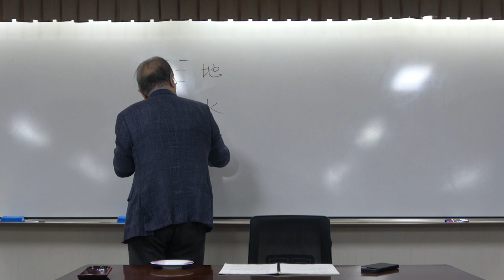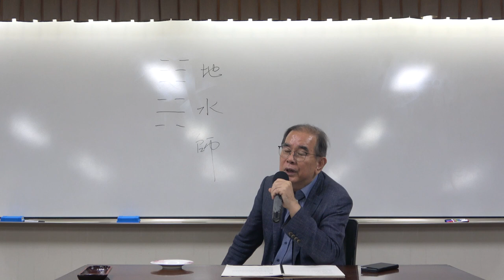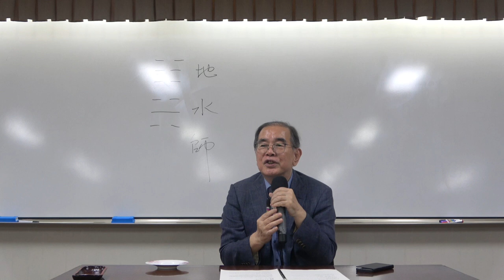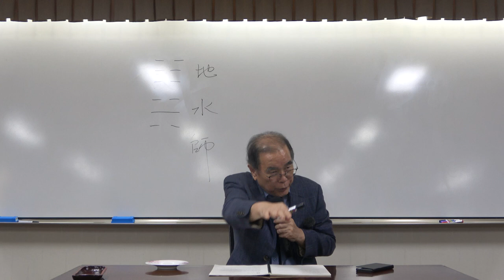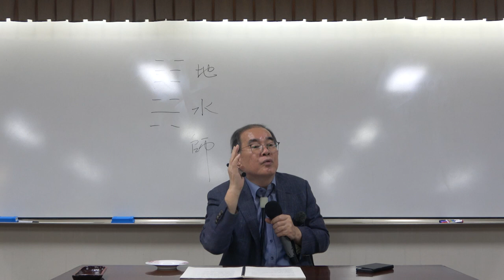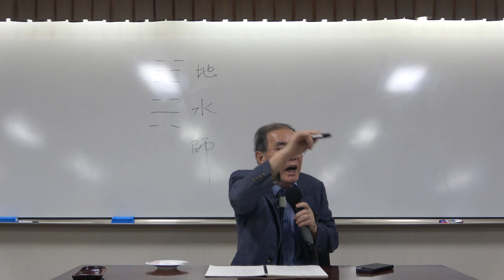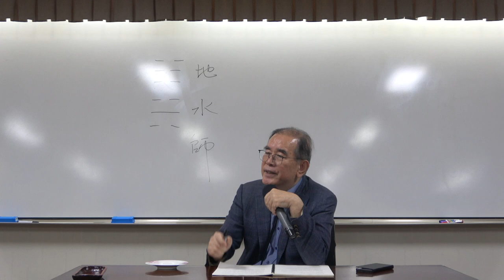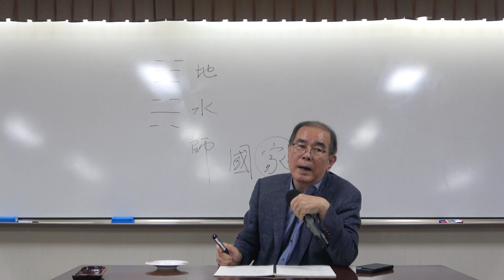주역 8강(2) : 천수송괘, 지수사괘 해설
* 8강(1): 천수송괘, 지수사괘 해설

* 핵심어 : 지수사괘, 천지비괘,  택산함괘, 공자와 자로